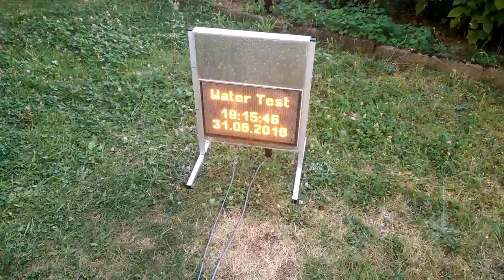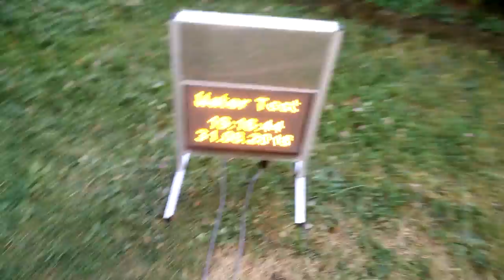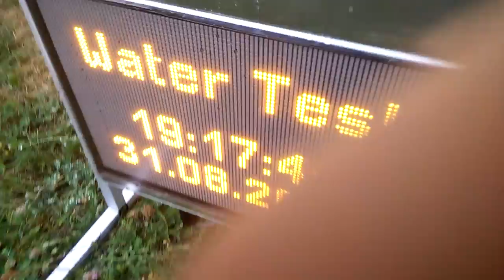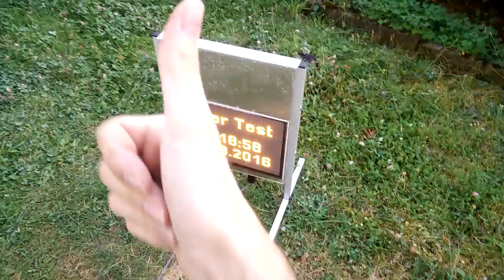Water testing VISTRA-I display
It's sealed with silicone on all sides and it was made to be used in bus stops, so it should have no problems with rain or water in general... I tested that :)